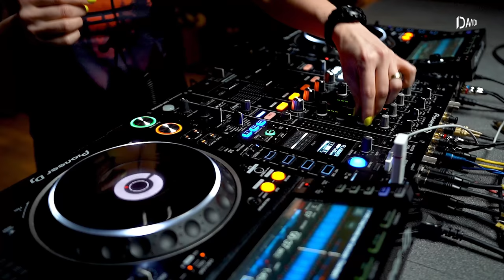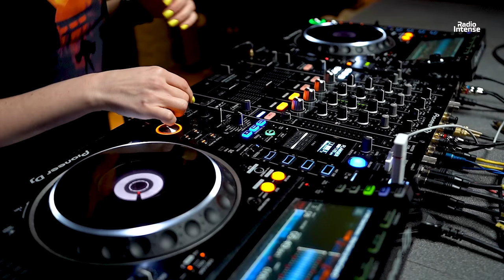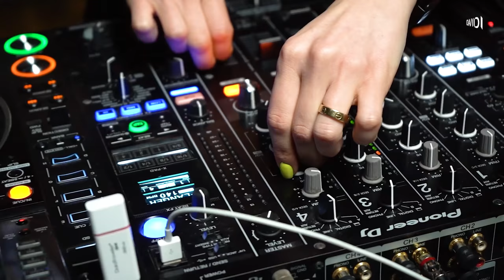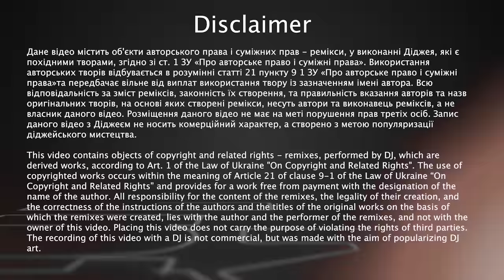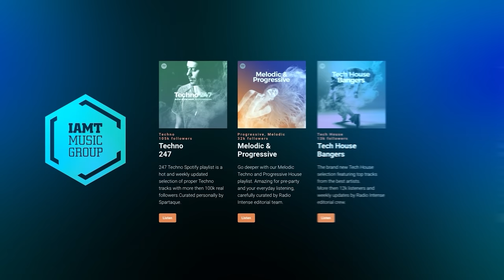Davidi - Live @ Radio Intense Kyiv 9.3.2021 / Trance DJ Mix 4K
Location: Heaven club, Kyiv, Ukraine